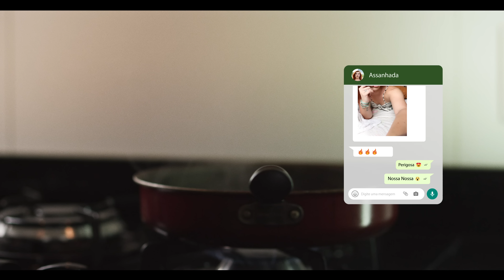Collin e Dener Manu - Assanhada (kondzilla.com)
LETRA:
Assanhada, fica mandando mensagem em plena madrugada
Mandando foto pra mostrar que está pelada
Querendo fazer amorzin no elevador.

Assanhada, gosta do perigo e não tá nem aí pra nada
Não liga pra câmera filmando na escada
Fica causando no meio do corredor.

Assanhada, vizinha safada, até na sacada fica rebolando jogando na minha cara
Fazendo de tudo só pra dar uma sentada
A capetinha gosta de me enlouquecer.

Perigosa, novinha gulosa, bem apetitosa
Essas rebolada que te deixa poderosa
Ela me domina porque sabe que é gostosa
Esse é o nosso condomínio do prazer.

PRODUÇÃO MUSICAL:
Sound Black

DIREÇÃO:
KaoNashi